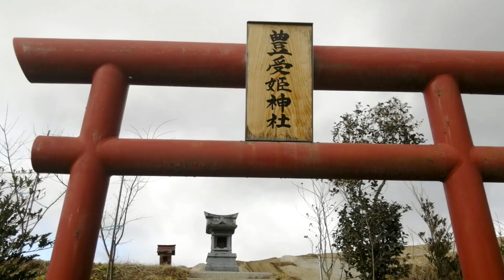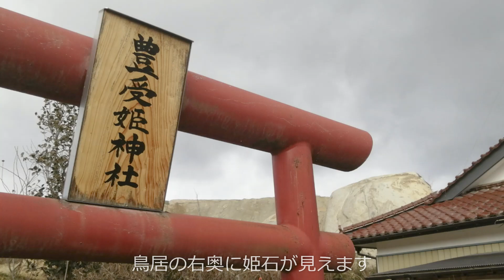常葉町パワースポット～姫神石を訪ねる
単なる巨石でなく、やはり神話と関係ある場所に大石だったのですねぇ・・